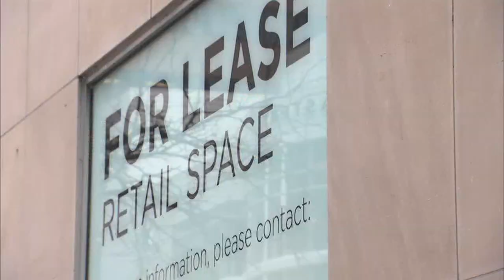Chicago ready to celebrate Mag Mile Lights Festival in-person | ABC7 Chicago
The 2021 Magnificent Mile Lights Festival will be back in-person along Chicago's Michigan Avenue with a parade and festivities. Full story